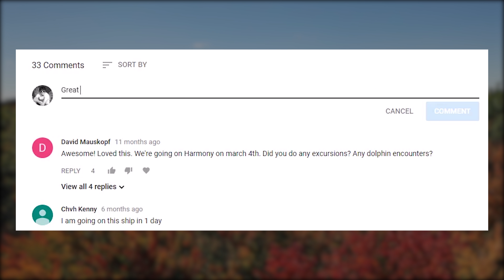Amazing Michigan Fall Colors by Mavic Pro 2 Drone 2018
Check out this video of Michigan's fall colors I threw together in an hour. This was just a quick video I shot with the Mavic Pro 2.